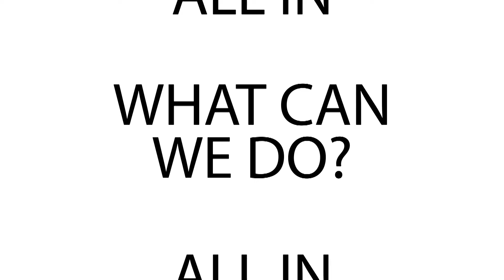ALL IN - Week 4 - Transformed by the Gospel - Harrison Bridge - Dallas Wilson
Speaker - Dallas Wilson
Campus - Harrison Bridge